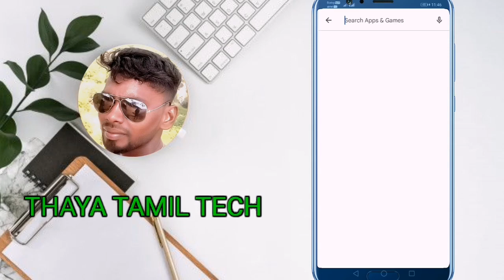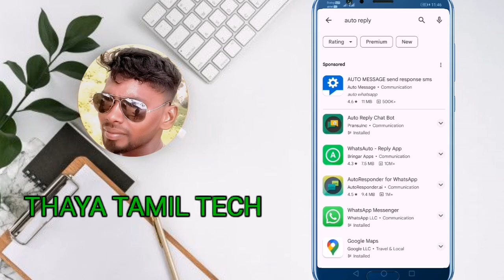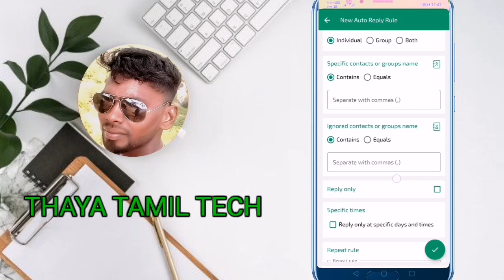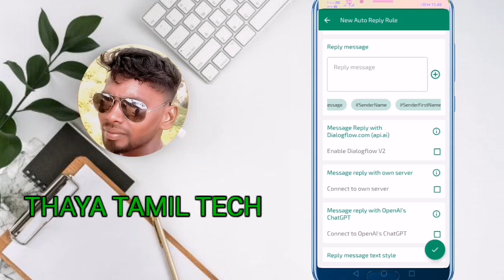Automatically Whatsapp message send/Whatsapp Tricks in tamil 2023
This video about Automatically Whatsapp message send/Whatsapp Tricks in tamil 2023

Tamil tech is one of the top technology

நம் தமிழ் மொழியில் ஒரு பெரிய வளமான டெக் குழுவிற்கு அன்புடன் அனைவரையும்  வரவேற்கிறேன்🙏💝

Whatch this video and shereit with friends

THAYA TAMIL TECH